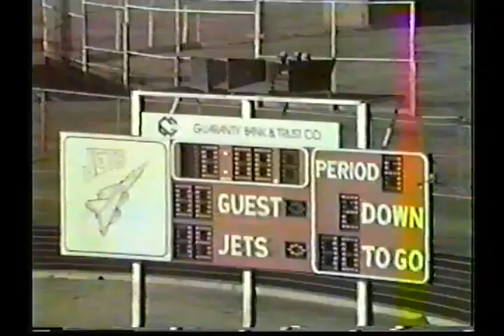1984 Cave Springs Hornets vs Erick Bearcats 8-MAN FOOTBALL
Cave Springs 19  Erick 0
November 23, 1984 (No Sound)
Cave Springs wears Green Unifroms, Erick wears White